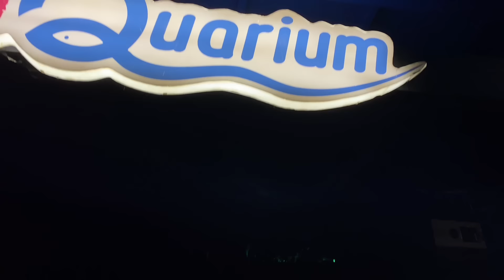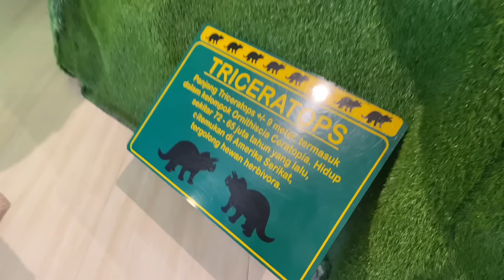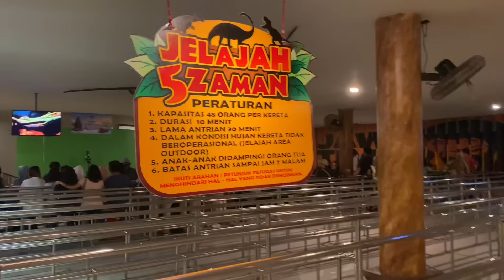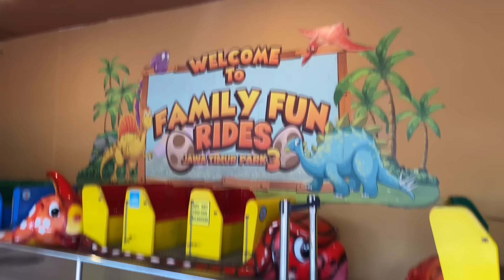PERTAMA KALI ! Abe ke Dino Park, takut 🤣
Liat dino ukuran asli, lngsung jadi joker 🤣🤣🤣🤣